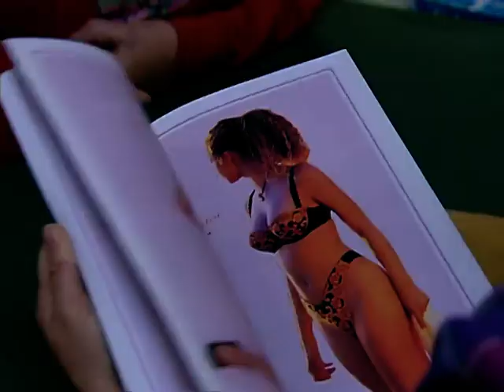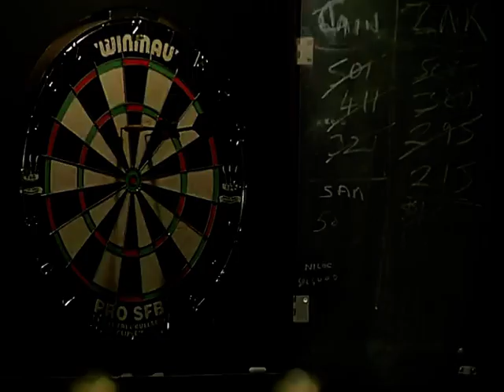Emmerdale 2001 08 28 504p x264 SS